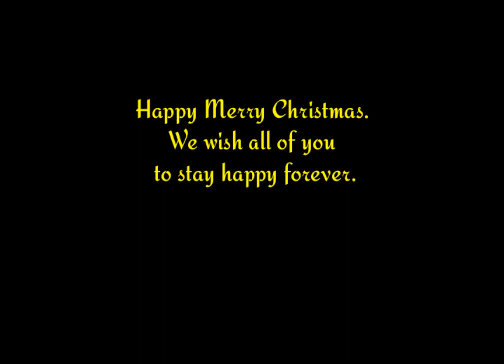Christmas Special Dance Video - | Flawless Dance Academy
Camera: Prajwal Gurung
Edit: Anum Gurung

Dancers: Bishu Shrestha
                 Aastha Punkchain
                 Anum Gurung
                 Ashwina Tamang
                 Regina Tamang
                 Pemba Tamang

Special Thanks : sundar Gurung
                               Singil Church